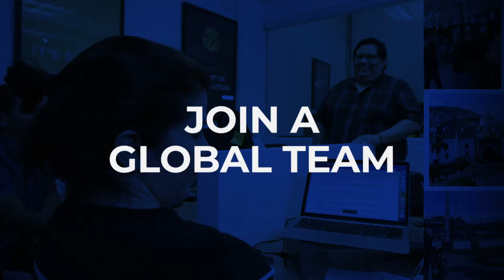Join our team!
With us you can work collaboratively, with creative, ambitious professionals, in search of excellence, you will find a learning environment and above all professional growth.

Do you need this solution in your company to continue growing your business?